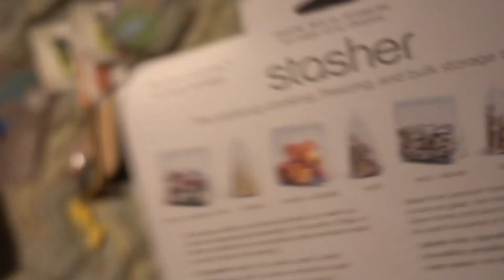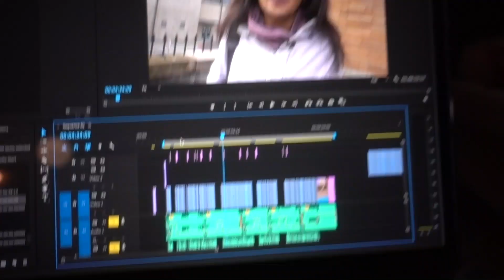Xmas with the Jones Fam | Fircrest, WA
A perfect time with my dearest extended family and playing Minecraft for my first time!!

2019 Year in Review coming TONIGHT!

Sign up for a 200-Hour YTT Course at Vikasa in Thailand with my link and get 100USD OFF! (Verfication Code: xxx420)